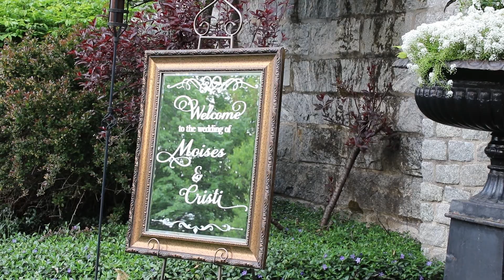moises and christi highlight 2